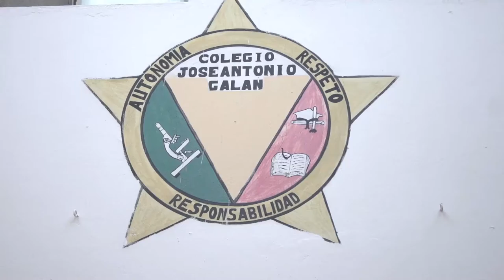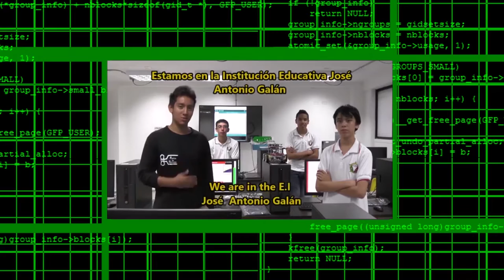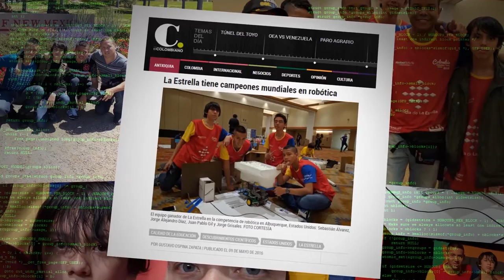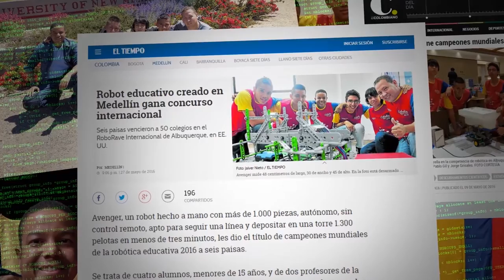CAMPEONES MUNDIALES DE ROBOTICA 2016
Conocimos la Institución Educativa José Antonio Galán del municipio de la Estrella, Antioquia y su  apuesta por la robótica. Son tan tesos, que un grupo de  estudiantes se ganó  el campeonato mundial RoboRave  2016 frente a Chinos, Japones, gringos y  Europeos. Conozcan el colegio y sus experimentos e investigaciones con la robótica.